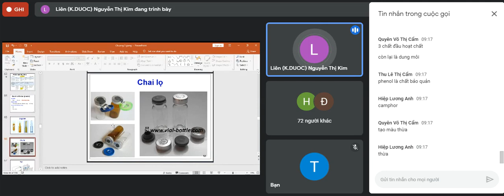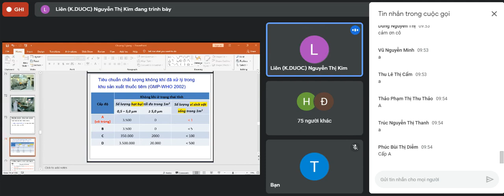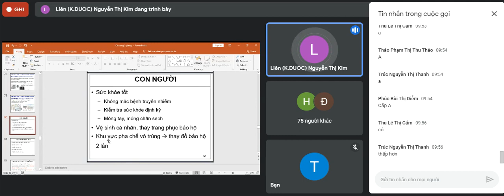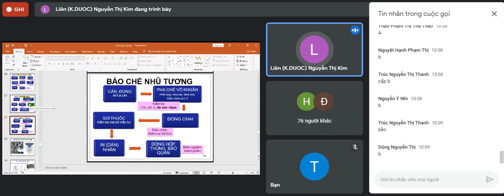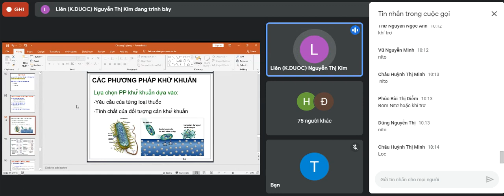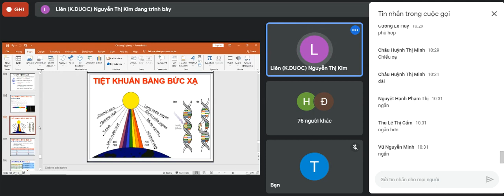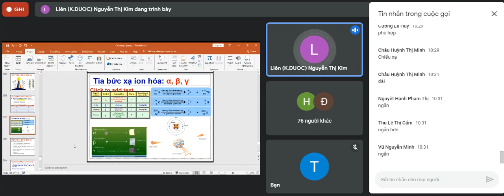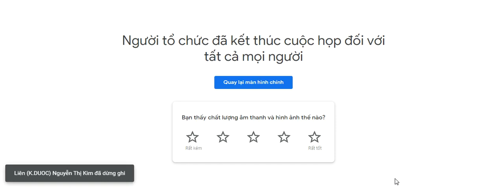Thuốc Tiêm_2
Thuốc Tiêm_2 (Cô Liên)